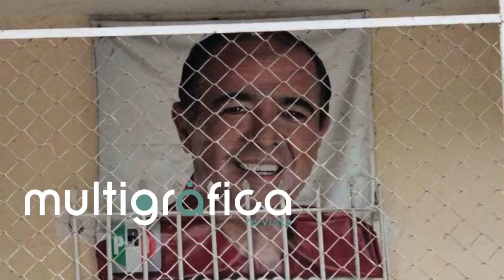Multigráfica Re-Vista # 71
Multigráfica Re-Vista # 71, ya en circulación...